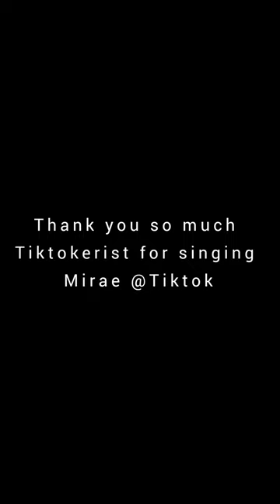Mirae by Teresa @ Tiktok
Thank you so much Tiktokerist for singing